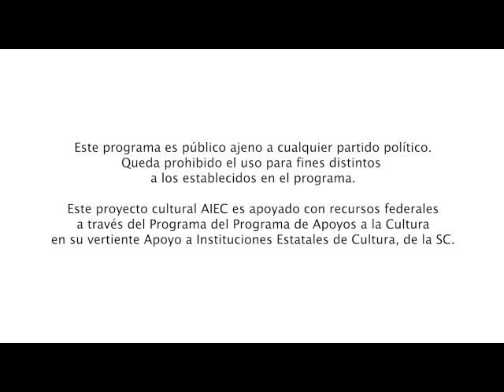“Desquamation”, Compañía: FDR DANCE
“Desquamation”

Compañía: FDR DANCE
Coreografía: Fernando Domínguez / Ilse Orozco
Bailarines: Alejandra Corona, Emmanuel Ponce y Julio Benítez